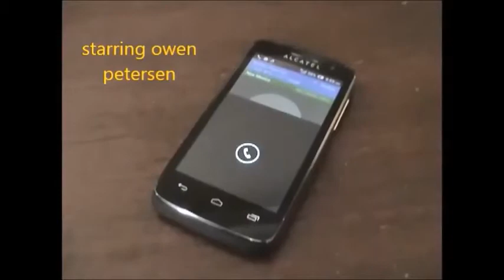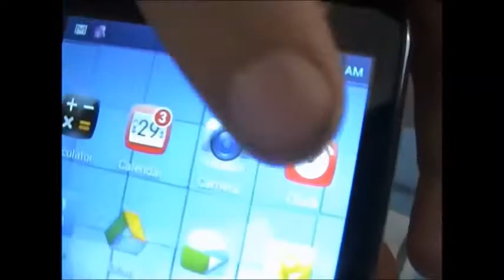Reunion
Two old friends reunite...